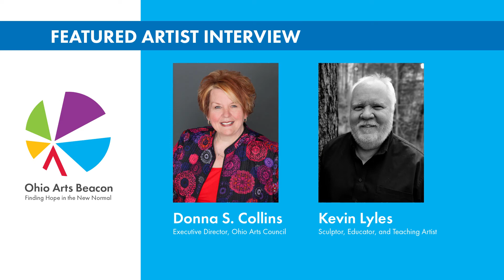Ohio Arts Beacon: Interview with Kevin Lyles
Ohio artist, professor, and teaching artist Kevin Lyles speaks with Ohio Arts Council Executive Director Donna S. Collins about how his students at the University of Rio Grande have been taking their art studies online in the midst of the COVID-19 pandemic. Kevin also reflects on his time working with Portsmouth High School students through the TeachArtsOhio program and shares advice for artists looking to grow their practice.